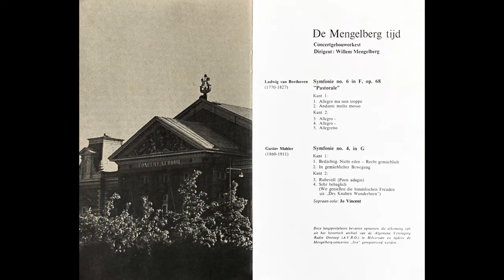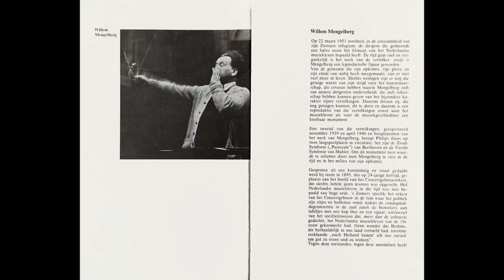Beethoven Symfonie no. 6 / MENGELBERG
Beethoven
Symfonie no.6 in F, op. 68
"Pastorale"
1. Allegro ma non troppo
2. Andante molto mosso
3. Allegro
4. Allegro
5. Allegretto

CONCERTGEBOUWORKEST
o.l.v. WILLEM MENGELBERG